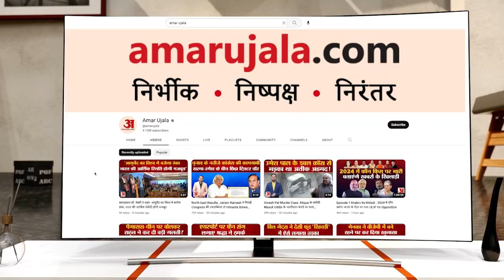अमर उजाला से बोले चिंटू चौकसे- मेंदोला को 25 हजार वोटों से हराऊंगा | MP Elections 2023 | Indore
चिंटू चौकसे ने की अमर उजाला से खास बातचीत, बोले- मौका देने के लिए पार्टी का धन्यवाद. ये बीजेपी का गढ़ था. 25 हजार वोटों से हराऊंगा.